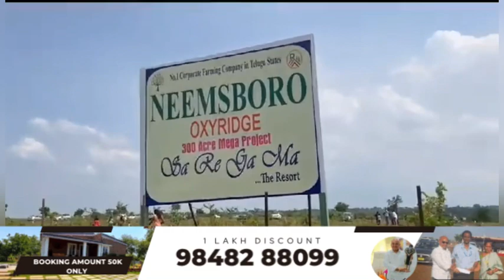Farm land for sale || 605 sq yards 6 lakhs only || OXYRIDGE || NEEMSBORO | Narayanked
32 lakhs only || g+1 house for sale || near uppal metro station || below 40 lakhs property for sale

very low budget houses for sale | 2bhk houses for sale | low price house for sale | online realtors

house for sale in dilshuknagar
2bhk house for sale
2bhk house for sale in uppal
2bhk house for sale in kothapet
2bhk house for sale in hayatnagar
2bhk 2bhk house for sale near main road
2bhk in apartment
2bhk near bus stop
very low price independent house for sale.
very low price house for sale
very low price 2bhk house
independent house for sale in hyderabad uppal,
independent house for sale in hyderabad malkajgiri,
independent house for sale in hyderabad nagole,
independent house for sale in hyderabad attapur,
independent house for sale in hyderabad almasguda,
independent house for sale in hyderabad at 10 lakhs cost,